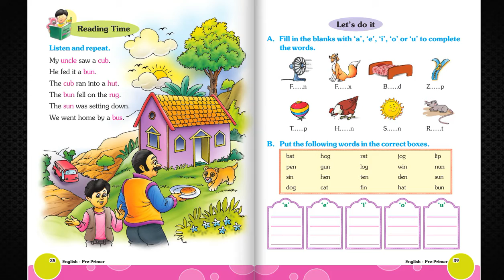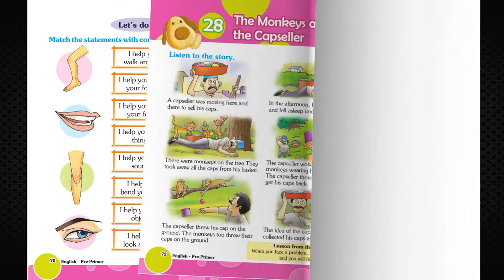TV ANAND BOOKS AB 046A IMPRESSIONS PRE PRIMER